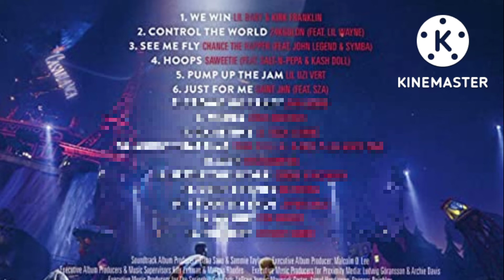SAINt JHN ft. SZA - Just For Me (Nightcore)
In this video, I ended up making a Nightcore for SAINt JHN ft. SZA - Just For Me from Space Jam: A New Legacy Soundtrack!!!